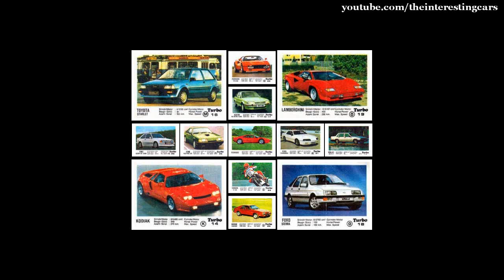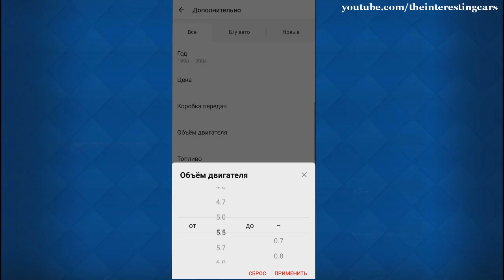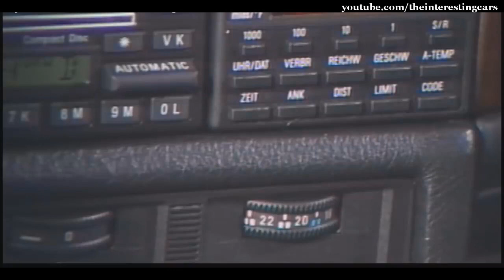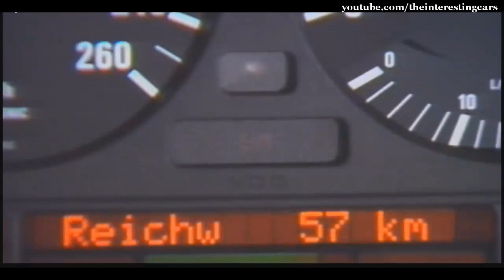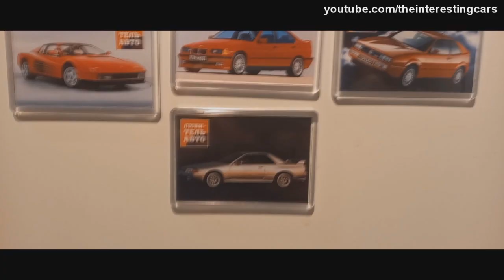3 редчайших представительских универсала в существование которых сложно поверить!!!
Качай Дром по ссылке:
И покупай тачки только там!

Сегодня я захотел показать вам ну просто редчайшие универсалы в существование которых кто-то не поверит!

- МОЙ ИНСТАГРАМ, туда по поводу магнитиков с логотипом моего канала.

- мой ВК, сюда тоже можете писать по магнитам.